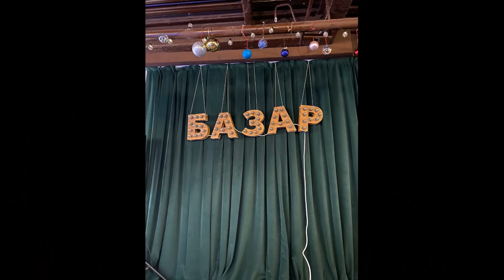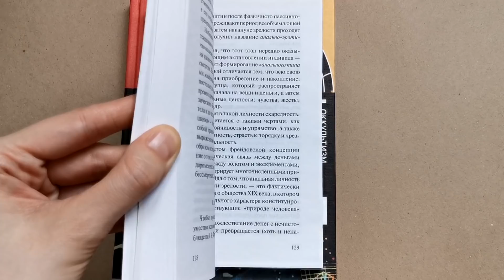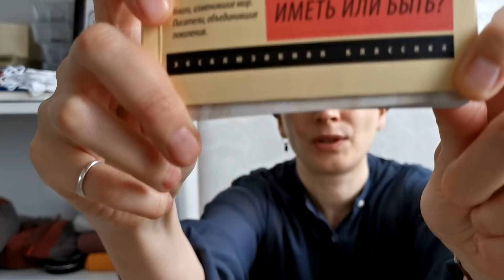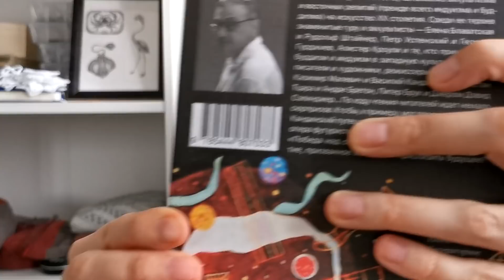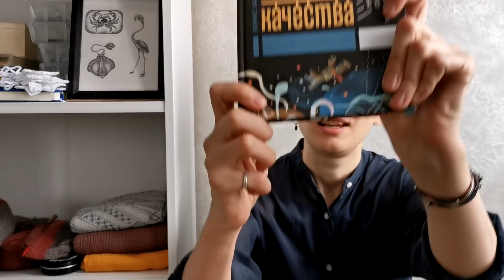What I bought and DIYed in December as a minimalist| Shopping philosophy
Showing you everything I bought and made for myself in December and sharing low-buy plans for 2022.

You can support me as a creator (or grab some free printable postcards with my collages)

The book mentioned in the video:

From Siberia with love,
Your Ana(stasia)